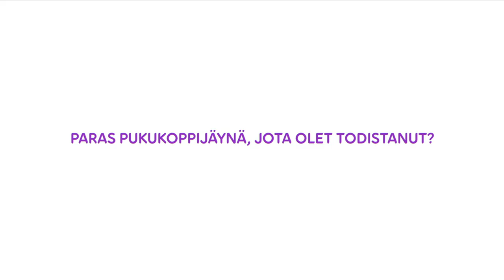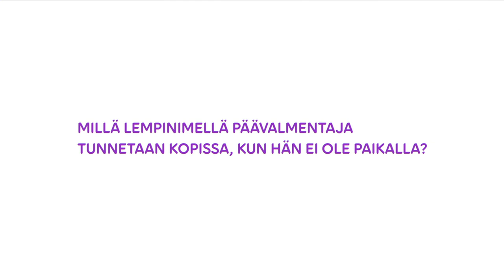Noin 7 kysymystä: Juha-Pekka Haataja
Tällä kertaa piinapenkkiin istui KooKoon Juha-Pekka Haataja.